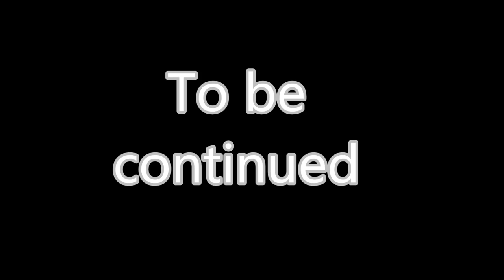Zapowiedz żniw 2015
Relacja ze żniw w gospodarstwie rolnym Bieńkowice